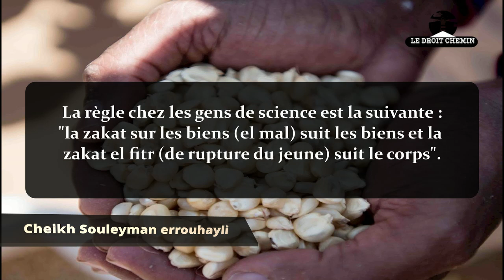où la zakat el fitr doit-elle être sortie?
cheikh souleyman errouhayli qu'Allah le préserve